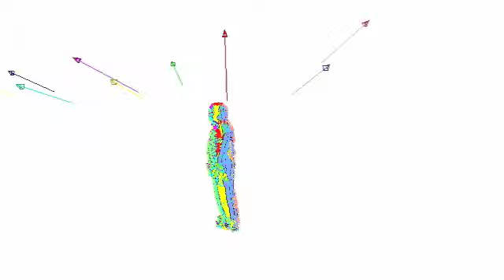EPVH reconstruction (fast version)